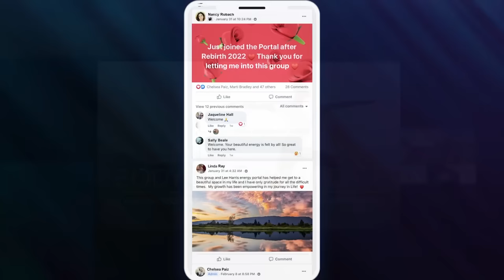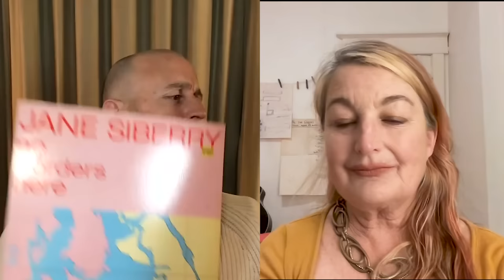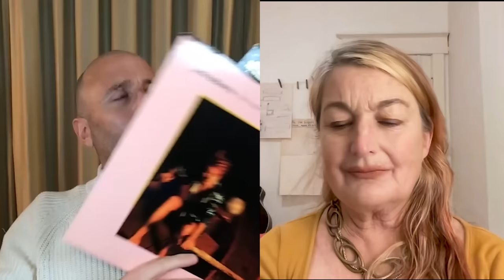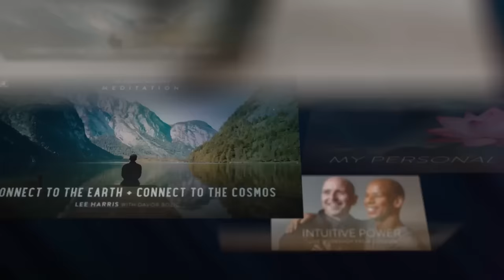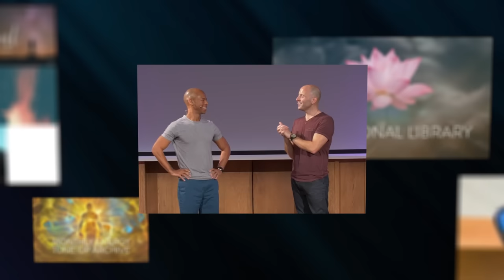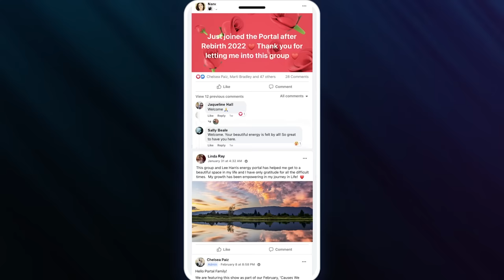The Magnetism of Music: Jane Siberry - Impact the World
Jane Siberry is a Canadian singer-songwriter, composer, musician, record producer, painter, and poet. Calling All Angels and It Can’t Rain All the Time are two of her most popular songs among her many recordings. She considers nature her guide to truth, so during the past two years, she has held many ‘resets’ or meditations for animals and nature.

In this conversation, Lee and Jane discuss:
(05:54) What brought her song, Calling All Angels, into existence and what her personal relationship is with it.
(13:00) The magnetism of music when she is making it.
(18:13) The journey of creating her independent label, Sheba.
(26:03) Her process of letting go of her possessions and the energy that's connected.
(29:57) How she took up painting and how that has evolved.
(47:21) Why she stays away from her left brain and what means most to her.

Join Lee and The Portal, his monthly members' community to connect more deeply with Lee, the Z's and other like-minded people. Each month you will have access to a host of wellness tools that include: Live Energy Tune-Up Broadcasts from Lee, free monthly mp3's, Body Energy Updates from Steven Washington, a members only community forum, and special discounts.

The views and opinions expressed by guests of Impact the World are their own and do not necessarily reflect the views or position of the host, of Lee Harris Energy LLC, or its staff or management. Any content provided by our guests are of their opinion and are not intended to malign any religion, ethnic group, club, organization, company, individual, anyone or anything.